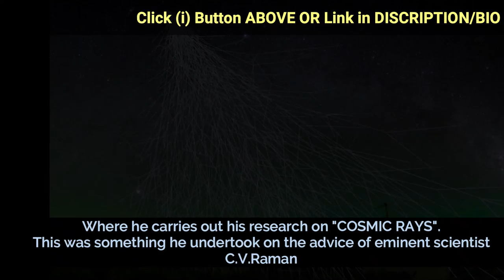Vikram Sarabhai | Part-2/5 | Family Background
This Video is about Vikram Sarabhai:

A Six year old little girl explaining the legacy of the Tony Stark (AKA Iron Man) of India.

Vikram Sarabhai
Birth | Education | Career | Facts | Death
Dr. Vikram Sarabhai was one of the greatest scientists of India. He is considered as the Father of the Indian space program. Apart  from being a scientist, Vikram Sarabhai was a rare combination of an innovator, industrialist and visionary.

The intellectual from famous Dr. Vikram Sarabhai Family of India who were the leading Industrialists and actively participated in Indian Independence Movement. After completion of his graduation he went to Cambridge for further studies.

Soon after he returned from Cambridge to an independent India in 1947, Vikram Sarabhai led charitable trusts controlled by his friends and family to finance a research institution near his residence in Ahmedabad. In the ongoing process Vikram Sarabhai established the Physical Research Laboratory (PRL) in Ahmedabad in the year 1947. Vikram Sarabhai was very young and just 28 by that time. Sarabhai was the one who invented the pursuing of institutions and PRL was the initial step in that direction. Vikram Sarabhai served of PRL from 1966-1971.

The invention of the Indian Space Research Organization (ISRO) was one of his greatest find. Vikram Sarabhai successfully made government believe the importance of a space program for a developing country like India. For his achievements and contribution in the field of Science & Space he was awarded 2nd & 3rd highest civilian award i.e. Padma Bhushan and Padma Vibhusan.

he kind of interest that Vikram Sarabhai has shown in science and his implementation of research works in time variation mechanism in cosmic rays required a lot of instrumentation to observe the changing trends. Vikram Sarabhai with his group of students started constructing and setting up a huge number of cosmic ray telescopes for an undisturbed continuous observation of changing trends in the cosmic radiation and the intensity of the ray using the Geiger Muller counter telescopes in different places like Kodaikanal, Gulmarg and Trivendrum apart from Ahmedabad.

In the year 1957, the deep driving desire and his great interest in science naturally led him to take out the nitiation for the dynamic space program in India which was in the evolving phase of space studies and research in the world and in this process the PLR was made the cradle of Indian space programming. Vikram Sarabhai died on 31st December 1971 of a heart attack due to heavy stress.

The establishment of the Indian Space Research Organization (ISRO) was one of his greatest achievements. He successfully convinced the government of the importance of a space programme for a developing country like India after the Russian, Sputnik launch. Dr. Vikram Sarabhai emphasized the importance of a space program in his references.

As a result of Dr. Vikram Sarabhai dialogue with NASA in 1966, the Satellite Instructional Television Experiment (SITE) was launched during July 1975 – July 1976 (when Dr.Sarabhai was no more).

Dr. Vikram Sarabhai started a project for the fabrication and launch of an Indian Satellite. As a result, the first Indian satellite, Aryabhata, was put in orbit in 1975 from a Russian Cosmodrome.

Dr Vikram Sarabhai established many institutes which are of international repute. Most notable among them are IIMs Indian Institute Of Management which are considered world class for their management studies. Also he helped establishing PRL (Physical Research Laboratory) which is doing commendable job in R&D in Physics. Dr Vikram Sarabhai setup ATIRA (Ahmedabad Textiles Industrial Research Association) which helped the booming textiles business in Ahmedabad. Dr Vikram Sarabhai also setup CEPT (Center for Environmental Planning and Technology). Not stopping with all these he went ahead and setup BMA (Blind Men Association) which helps visually challenged people with necessary skills and support.

This Channel belongs to "Kavya Tolani".
A 6 year old girl - interested in Learning, and spreading information & facts.

This channel will provide Awesome information, Mind blowing facts on various Interesting topic from time to time. A Separate playlist for different topics.

We upload a very entertaining and filled with knowledge, facts and information "Every SUNDAY 5 P.M.".